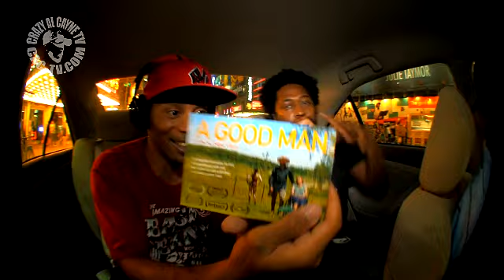K.Gaines Spittin In Da Wip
On this episode of Spittin In Da Wip I K.Gains of the HipHop duo Sleep Walkas to spit bars. We've been working on putting this together for a min so I was amp to have K.Gains on the show. Make sure you fill out the ratings box under this video to cast your vote on K.Gains performance, just 10 votes gets him on the Spittin In Da Wip top 50 chart and he'll also be eligible for the Monthly top MC Chart. Shout outs to Base Brooklyn, C.Truth and Ves Dot for holding me down!